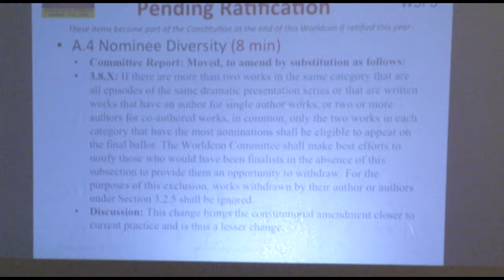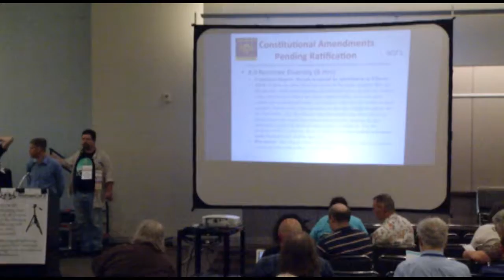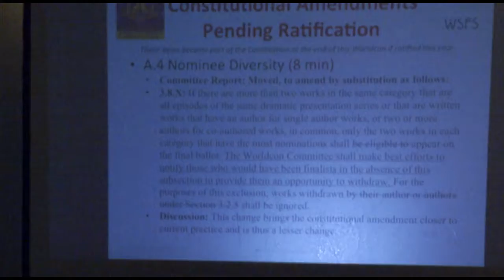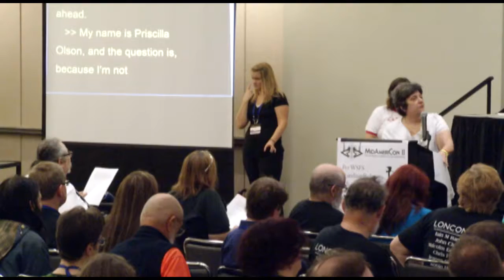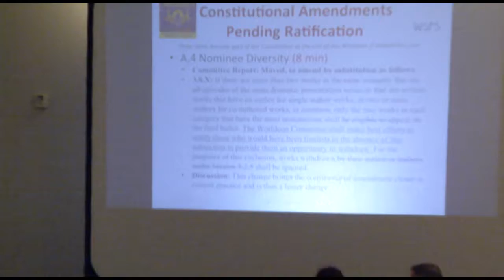2016 WSFS Business Meeting - Saturday - Part 2 of 4 (HQ)